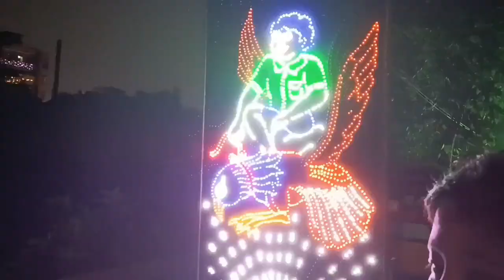Vai Nai Bole Ki Baper Bari Jaba Na 🤪 || Amio Chollam Nijer moto kore Ghuru Ghuru 💃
Hello bondhura aaj ami tomader songe amr vai phota kmn katalam tai shears korlam